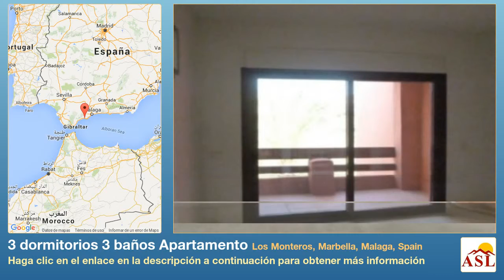3 dormitorios 3 baños Apartamento se Vende en Los Monteros, Marbella, Malaga, Spain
Más información en Apartamento se Vende en Los Monteros, Marbella, Malaga, Spain con 3 dormitorios, 3 baños

Apartamento Dúplex, Comunidad, Parcialmente Amueblado, Cocina Equipada, Aparcam: En vía, Piscina Comunitaria, Jardines: Comunitario con Piscina
Vistas: Alrededores, Arboles, Urbanización.
Características Accesibilidad todo el año, Calefacción central, Jardín Comunitario, Piscina Comunitaria, Cocina Completamente Equipada, Buen Estado, Jardin de fácil mantenimiento, Armarios Empotrados, Buen acceso por carretera, Ascensor, Junto a Transportes, Preinstalación de A/A, Terraza Privada, Muy buen acceso, Buen mantenimiento comunitario, Bien presentado.